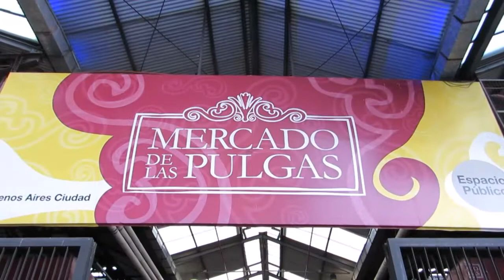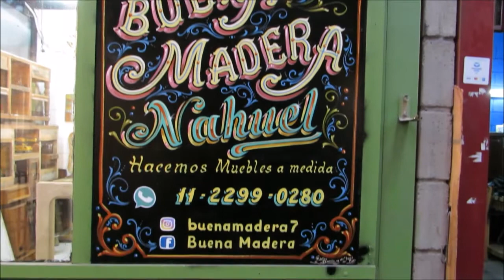Mercado de pulgas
Ubicado en Av. Dorrego 1650, ciudad de Buenos Aires.